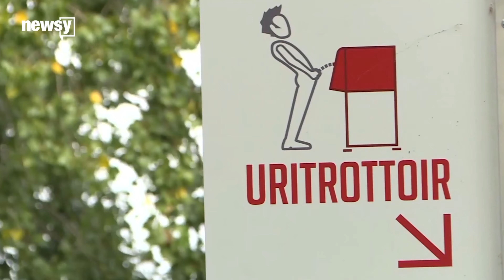9 WEIRD FOREIGN PLUMBING FACTS YOU DIDN'T KNOW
9 WEIRD FOREIGN PLUMBING FACTS YOU DIDN'T KNOW - Foreign Plumbing

► My Recommended Plumbing Study Guide

On this channel, I teach homeowners how to save money on their plumbing by doing DIY plumbing projects. I also teach plumbers and plumbing company owners how to be the best plumbers in their area and run successful plumbing businesses. My goal is to teach you everything you need to know about plumbing.